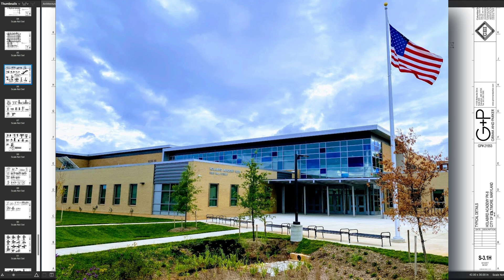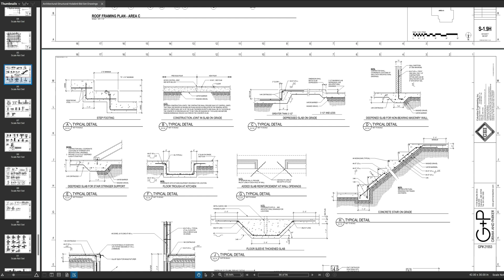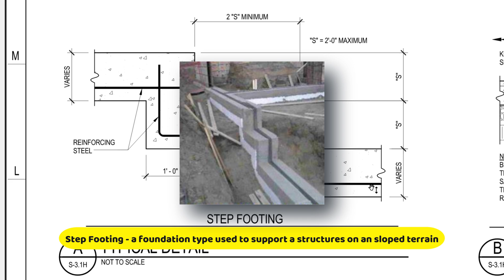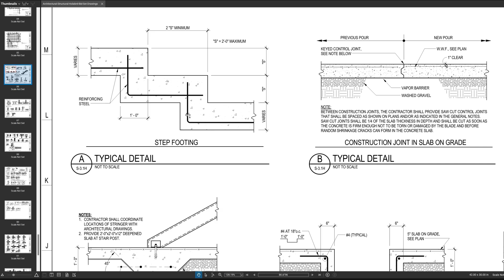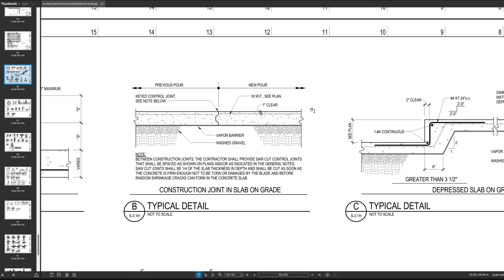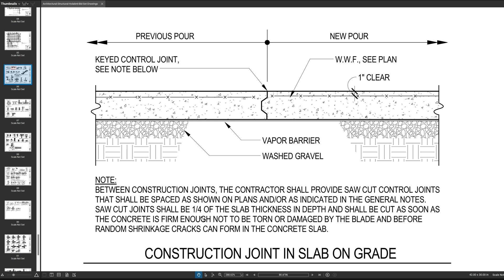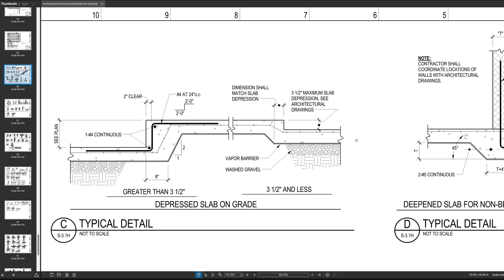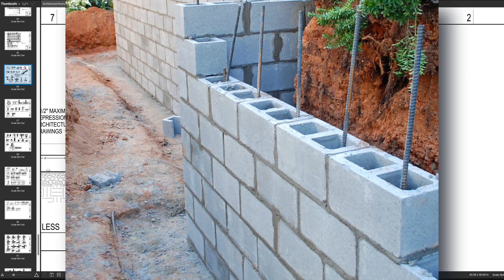Exploring Typical Details in Structural Foundation Drawings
This comprehensive video provides a thorough understanding of typical details found in structural foundation drawings, with a focus on interpreting stepped footings, depressed slabs, and deepened slabs, all explained in clear and concise terms by a Construction Engineer. This video is part 1 of 2.